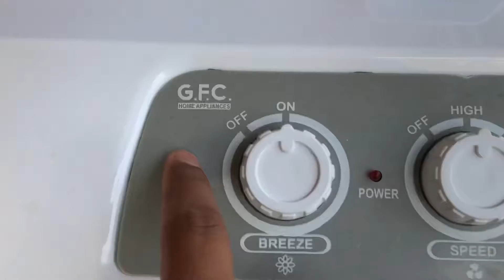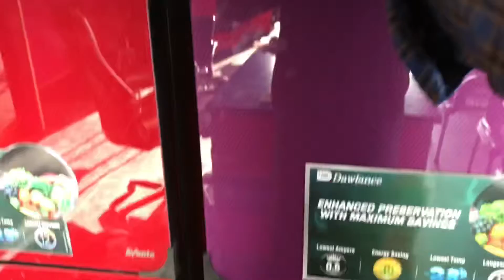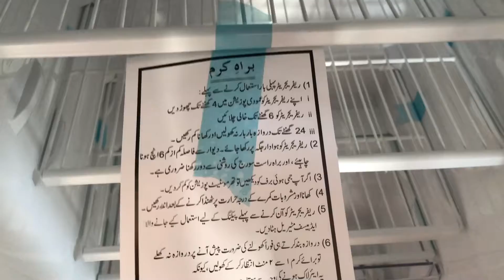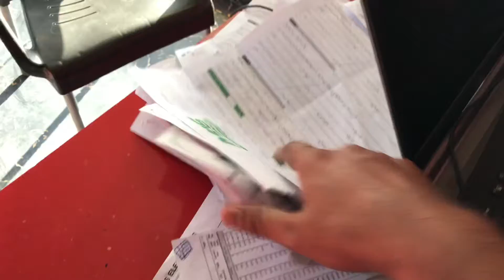Glass Door Refrigerator | Dawlance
Glass Door Refrigerator Reached At Showrom ,